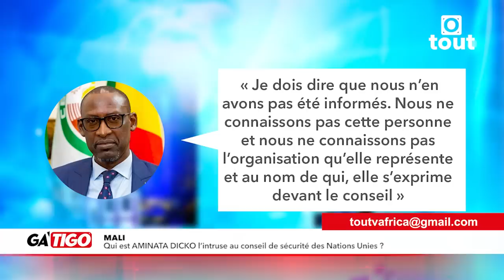MALI : Qui est réellement AMINATA DICKO l’intruse au conseil de sécurité des Nations Unies ?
Ga'tigo, votre bulletin d'informations du 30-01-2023

-BURKINA FASO : Une manifestation pour la souveraineté
-CONSEIL DE SECURITE : La Chine appelle à soutien total au Mali.
- DIPLOMATIE : un émissaire tchadien chez Ibrahim Traoré
-COTE D’IVOIRE : Deux militaires blessés par balles